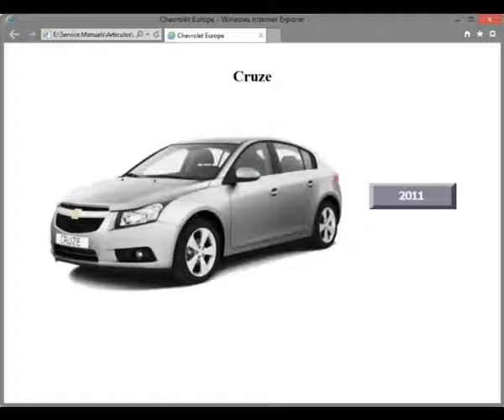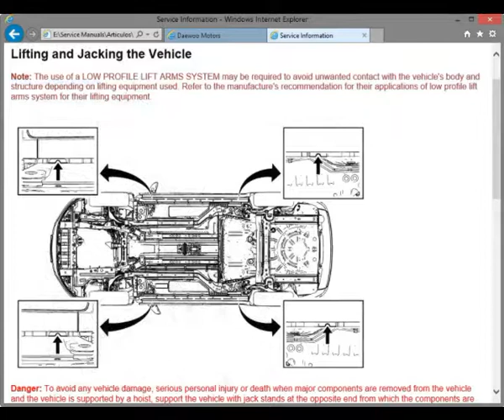Chevrolet Cruze (2011-2012) - Service Manual / Repair Manual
English Service Manual / Repair Manual, to vehicles Chevrolet Cruze (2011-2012).